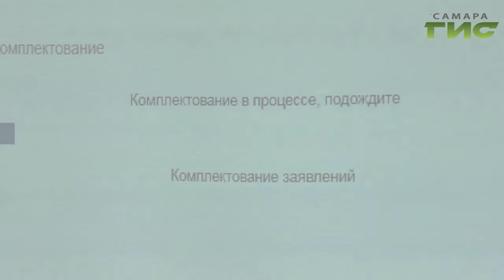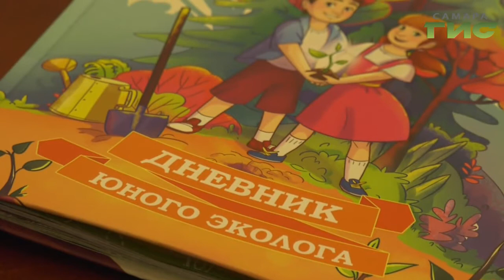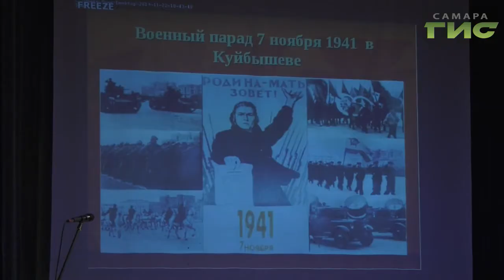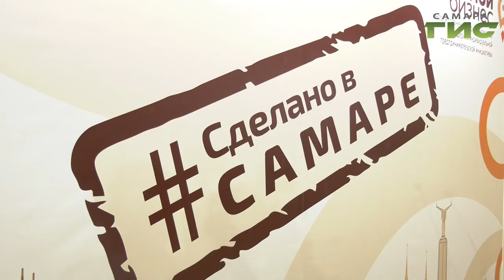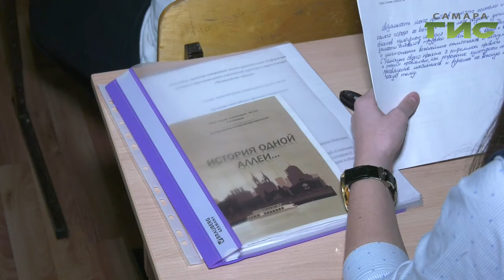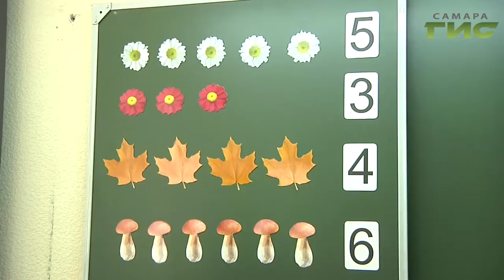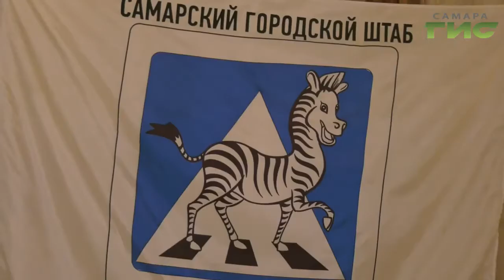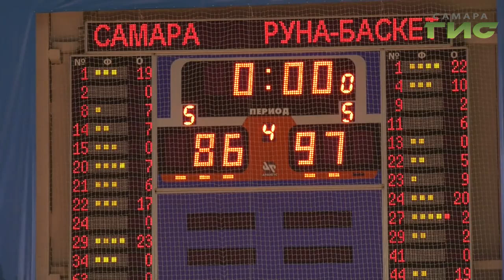"События" от 22.11.2019 (вечер)